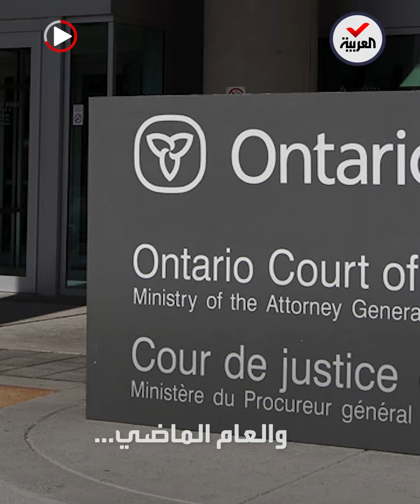الحكم بتعويضات لعائلات ضحايا طائرة أوكرانية أسقطتها إيران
أسقطتها صواريخ الحرس الثوري في 2020.. محكمة كندية تقضي بدفع إيران تعويضات قدرها 84.2 مليون دولار لعائلات 6 ركاب قتلوا على طائرة الركاب الأوكرانية